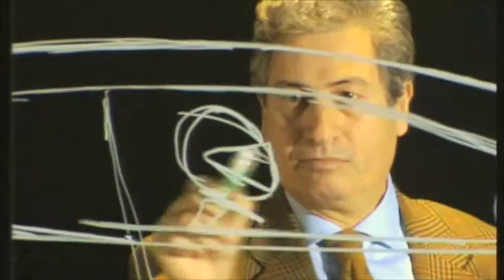Análisis 360º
Ejercicio de Introspección para el Proyecto de Inserción Profesional